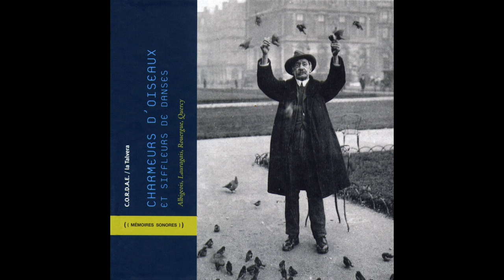Christian Perboyre - Christian Perboyre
Taken from Various Artists « Charmeurs d'oiseaux et siffleurs de danses - Albigeois, Lauragais, Rouergue, Quercy »
Extrait de Various Artists « Charmeurs d'oiseaux et siffleurs de danses - Albigeois, Lauragais, Rouergue, Quercy »